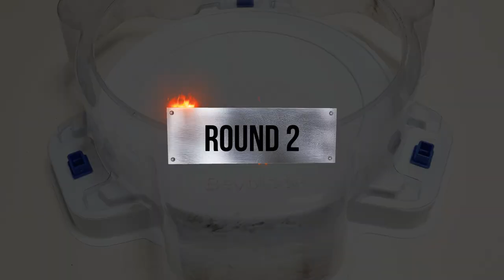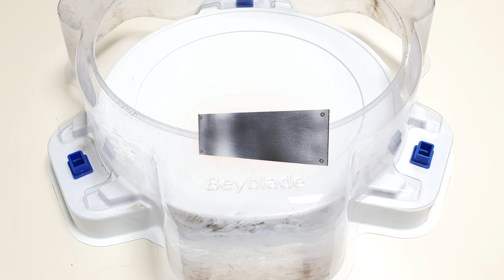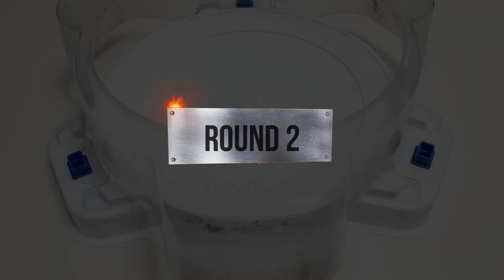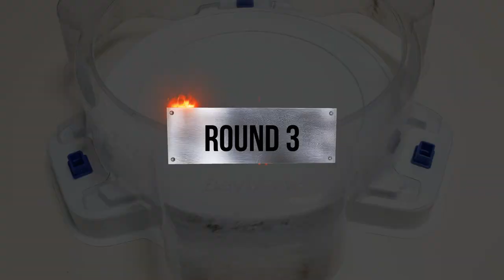Beyblade Burst BU 【 Barricade Lucifer VS ALL Valkyrie 】 ベイブレードバーストBU 베이블레이드 버스트 BU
Beyblade Burst BU 【 Barricade Lucifery VS ALL Valkyrie 】 ベイブレードバーストBU 베이블레이드 버스트 BU